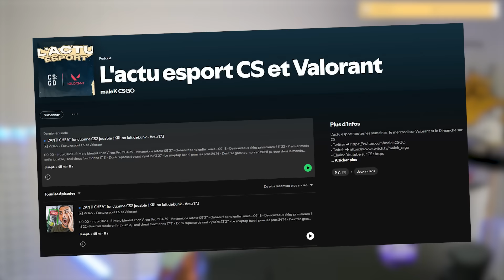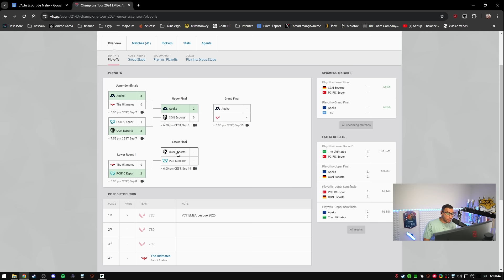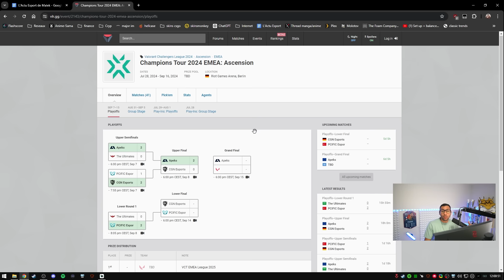Riot VOLE JOBLIFE, terrible INJUSTICE ! - Actu 112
Terrible actu aujourd'hui, riot à volé JOBLIFE lors des ascensions c'est une terrible injustice qui met un terme au rêve des JL d'aller en VCT

00:00 - Un nouveau coaching staff complet pour M8 en 2025
01:41 - Nos françaises en Game Changer
03:51 - Riot VOLE JOBLIFE, terrible INJUSTICE